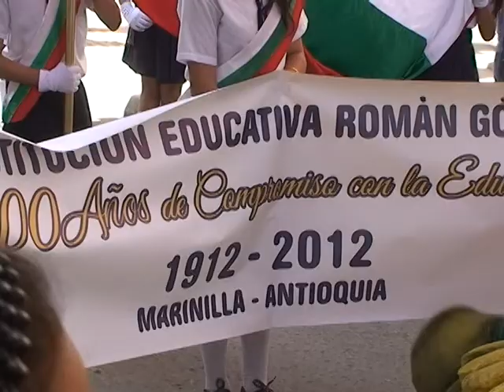INST. ROMÁN GÓMEZ DE MARINILLA .invitación especial a celebrar 100 años.